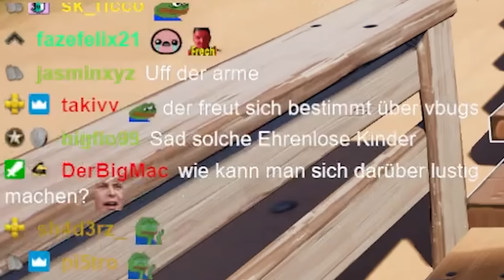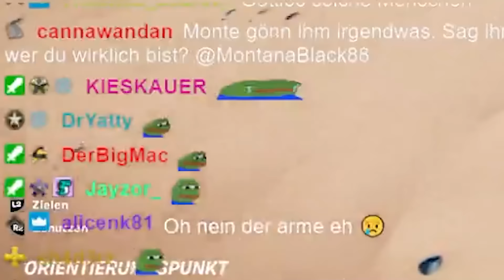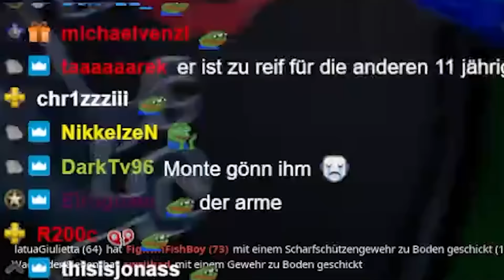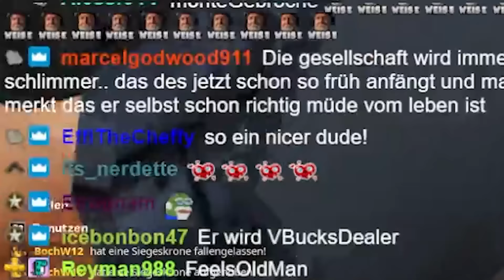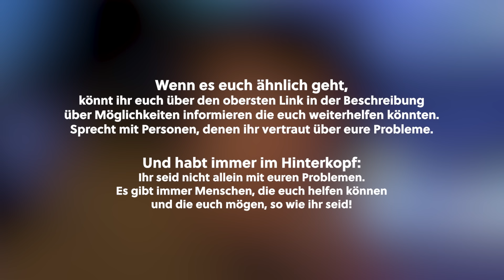11 Jähriger wird in der Schule gemobbt😔 | Random Duos Folge 2 | SpontanaBlack